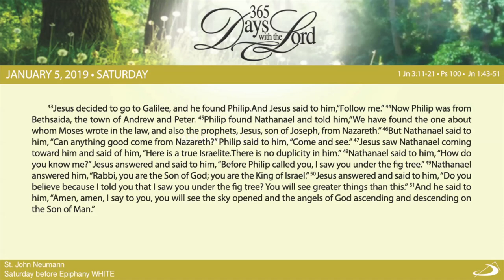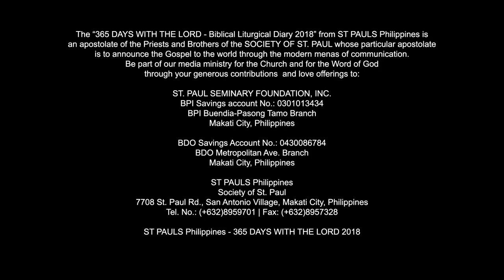365 DWTL | Saturday before Epiphany | January 5, 2019